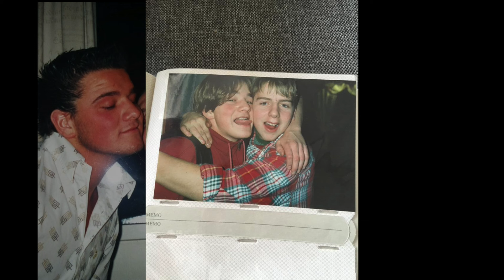Den Tøffeste Gutten - Live Fra Båstad til Radiumen 2014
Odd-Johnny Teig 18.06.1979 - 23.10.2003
Den tøffeste gutte - Live fra Båstad til Radiumen 2014.

Tekst og musikk: Kjell-Vidar Åhman Teig

Jeg har rotet litt i arkivet og funnet noen gamle bilder og noen som dukket opp på Facebook nylig og laget en liten mimrestund. Ganske tungt, men fint.

Det er noen personer på noen av bildene som ikke er Odd-Johnny, om du ikke vil at bildet av deg skal ligge ute på nettet, så gi meg beskjed så skal jeg ta det bort med en gang.

Lydkvaliteten er ikke helt optimal.

Snurr tidsmaskin.